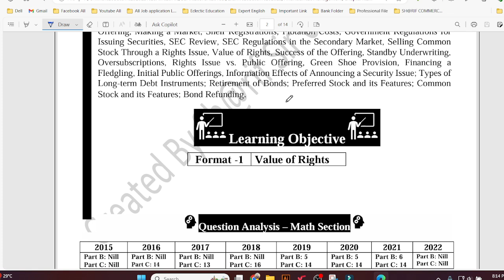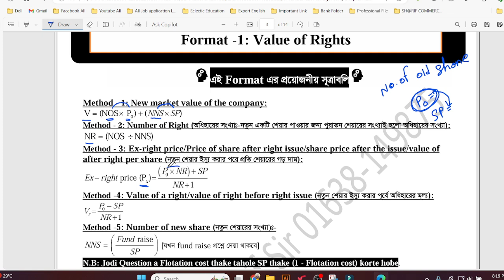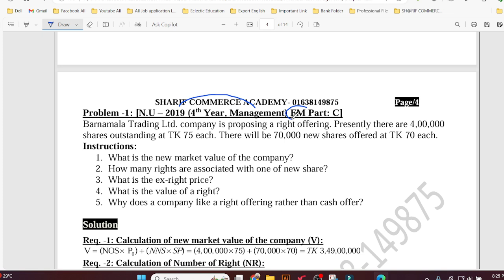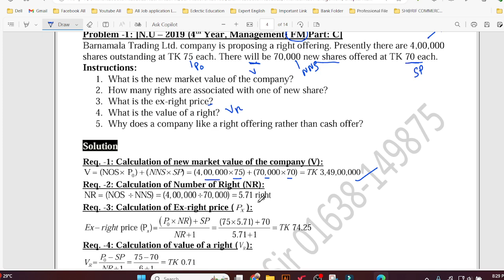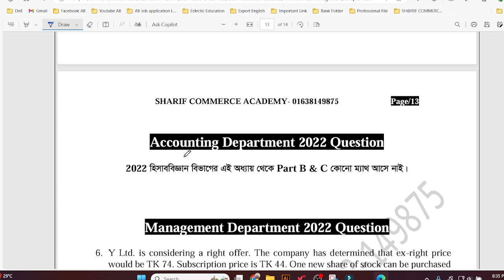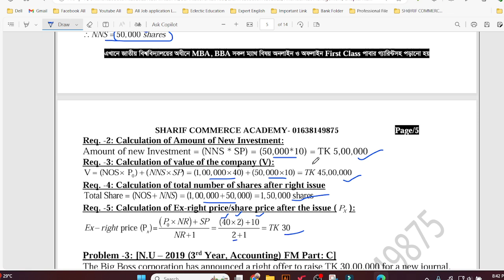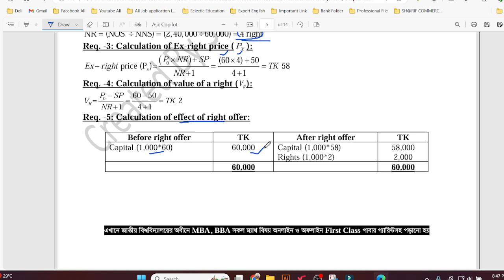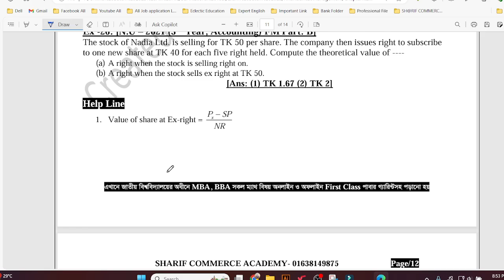chapter -5: capital market financing | lecture no -1 | financial management | sharif sir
Financial Management
BBA 3rd Year – Accounting Department
BBS 3rd Year – Accounting Department
Sharif Commerce Academy